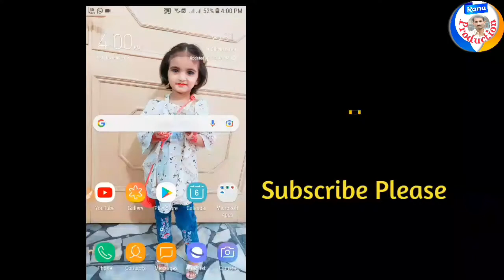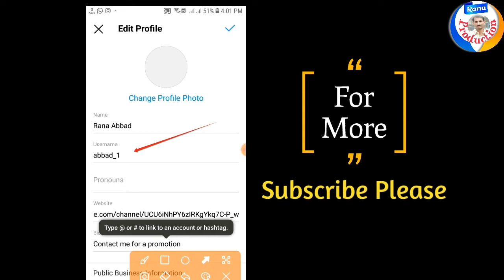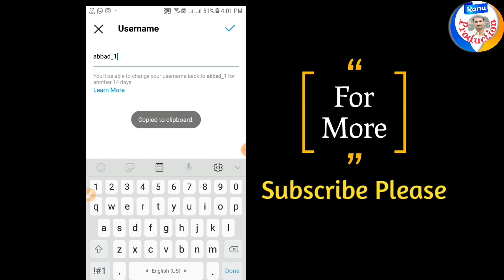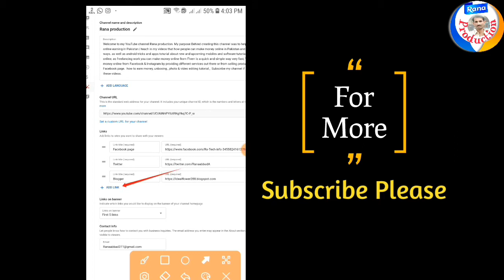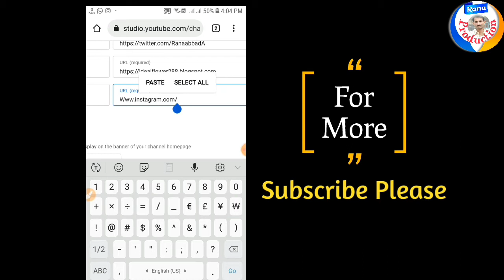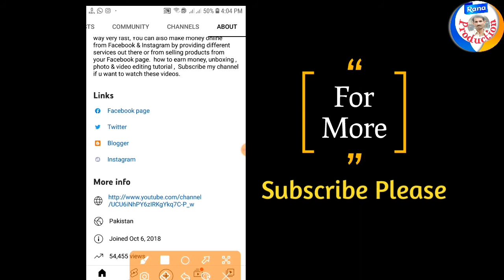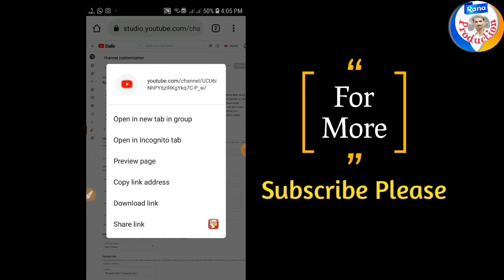How to add social media links to youtube channel 2021 on mobile _ how to copy instagram l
How to add social media links to youtube channel 2021 on mobile _ how to copy instagram link | Full _HD

Learn how to add social links on your youtube channel by using the mobile phone. in this video you can learn to add your instagram/Facebook/website/Twitter/LinkedIn links on your yt channel by using the mobile phone.

(Queries Covers):---
1-How to add social media links in youtube channel.
2-Add links on youtube channel.
3-Add social media links on youtube.
4-How to add social media links in youtube art.
5-Add links in youtube about section.
6-how to add instagram facebook on youtube.
7-adding social media links to youtube banner.
8-how to add links to youtube about.
9-how to add links to youtube about page
10-youtube about me link kaise dale.